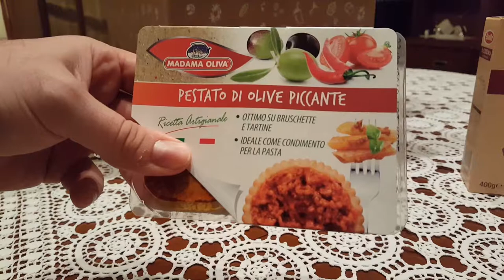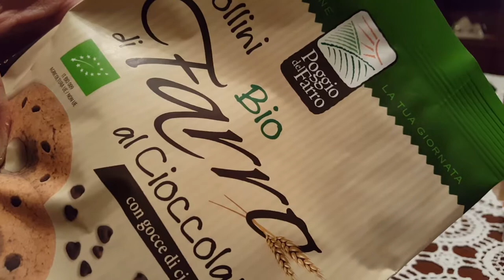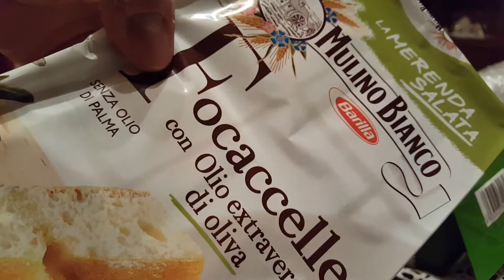Degustabox Agosto 2017:unbox!